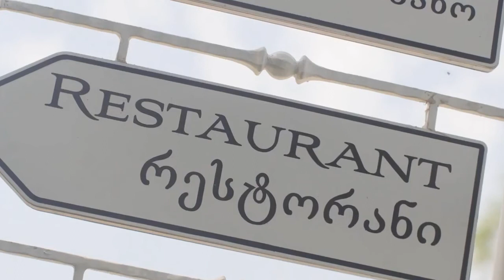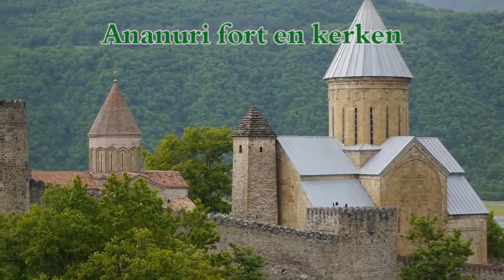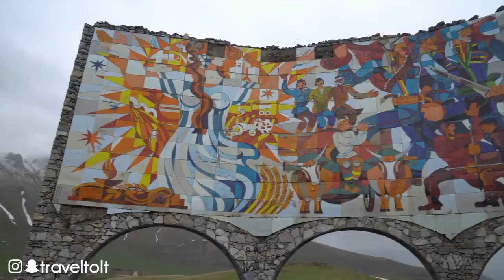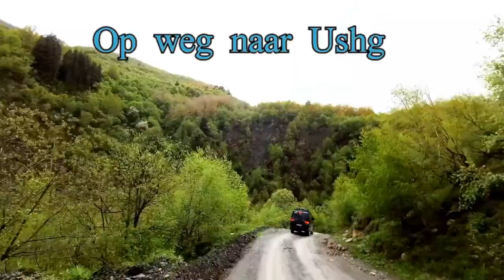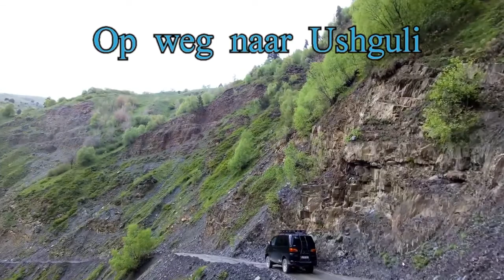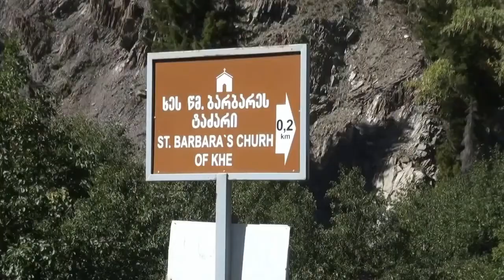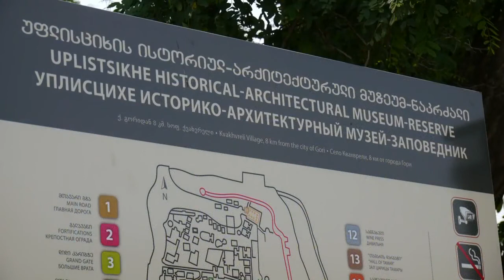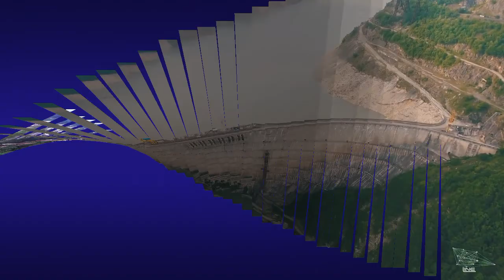Hoogtepunten van Georgië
Een reis naar een onbekend en bijzonder vakantieland. Georgië, deels in Azië, deels in Europa, is beïnvloed door verschillende culturen doordat handelaren vroeger op de zijde route de grenzen passeerden. Het land is enorm gevarieerd met overweldigende natuur, een grote en lange geschiedenis en voorzieningen die telkens beter worden vanwege aantrekkende economie. Georgië was de eerste christelijke natie ter wereld en is het oudste wijnland. Een bezoek aan een wijnproeverij is dus een must! Voor cultuurliefhebbers zijn er onder meer oude grotsteden en mooie steden te zien. De hoofdstad Tbilisi staat bekend om zijn heilzame, zwavelhoudende warmwaterbronnen in de stad. Ook zien we tijdens deze reis authentieke dorpjes in de Kaukasus en andere prachtige highlights